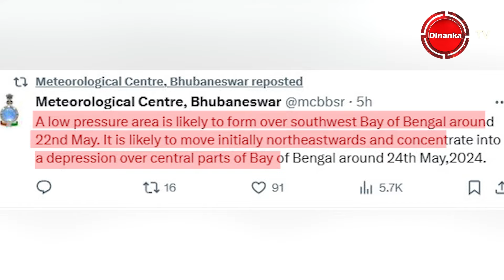ଲଘୁଚାପ କମାଇବ ଭୋଟିଂ ହାର ! ତୃତୀୟ ପର୍ଯ୍ୟାୟଭୋଟ୍ ଦିନ କାଚିବ IDinanka TV | Weather Update